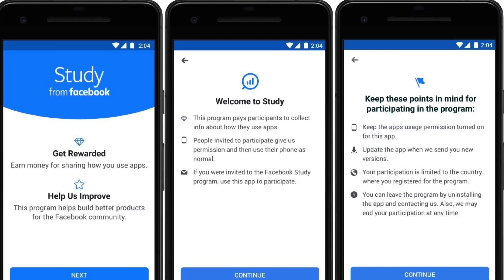Facebook से रुपये कमायें , Earn Money from Facebook App , Study From Facebook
Es video me maine yah btaya hai ki Es aap se aap Facebook se rupaye Kaise earn kar sakate hai Aur ese use karana chahiye ya nhi